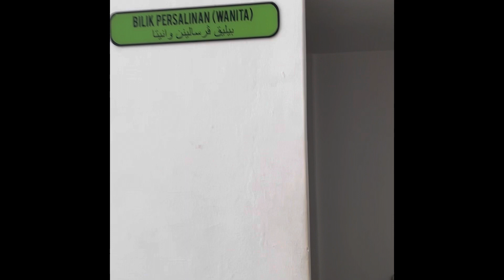Visit Mosque - Masjid Razaleigh, Gua Musang